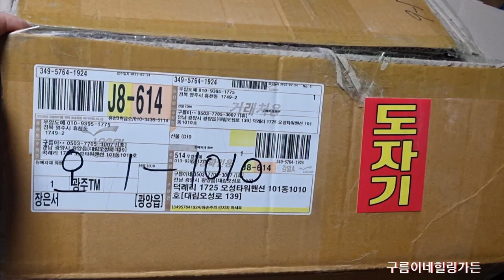가성비갑우암도예화분덤선물까지